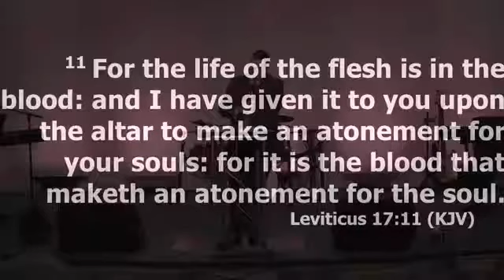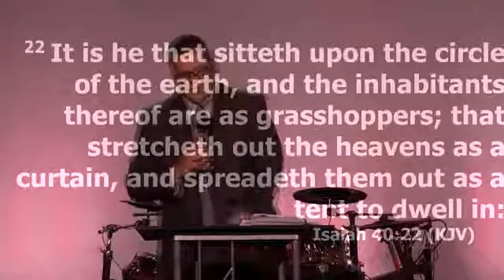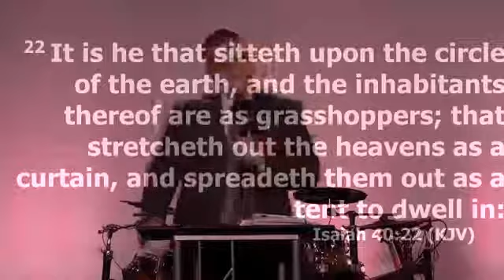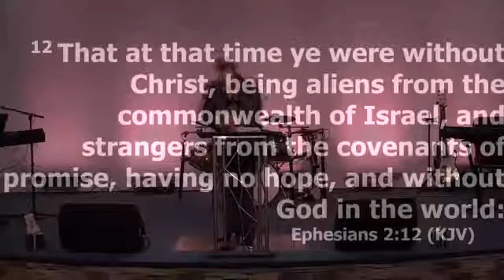This Blood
Pastor Anthony Maynard